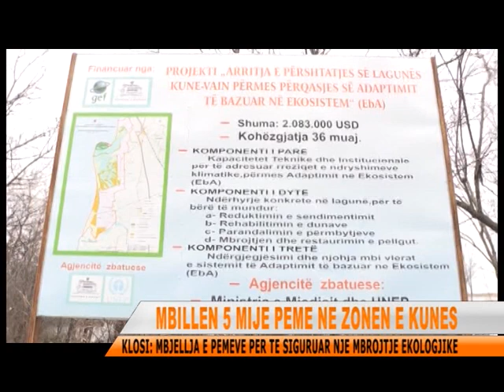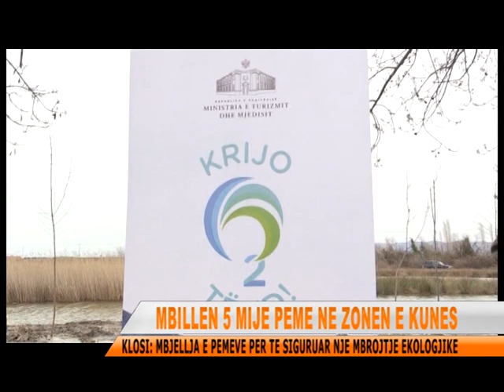TVLEZHA MBILLEN 5 MIJE PEME NE ZONEN E KUNES